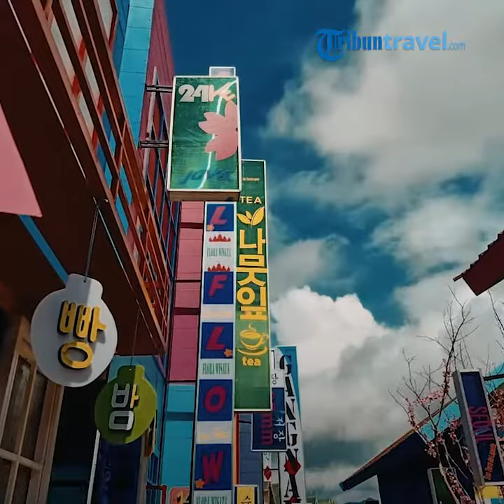Eksplore Flora Wisata San Terra, Tempat Wisata Instagramable di Batu yang Tawarkan Nuasa Ala Korea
TRIBUN-VIDEO.COM - Kota Batu lagi-lagi menyuguhkan wisata yang Instagramable, di antaranya Flora Wisata San Terra.

Destinasi yang berada di Pandesari Pujon ini memberikan spot foto berlatar ratusan bunga, bangunan-bangunan ala Korea dan Belanda.

Bangunan warna warni berjejer diantara hamparan taman yang indah nan memanjakan mata.

Kalian juga bisa menyewa hanbok, berkeliling ke flora wisata san terra ala Noona.

Baca selengkapnya: